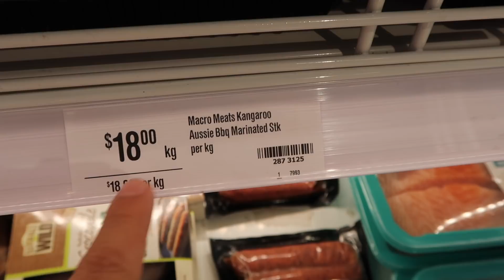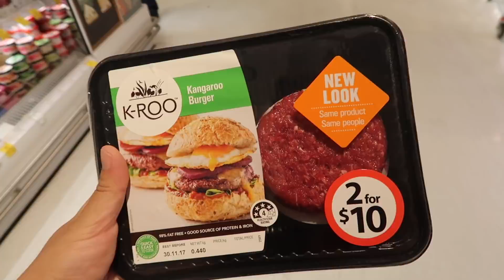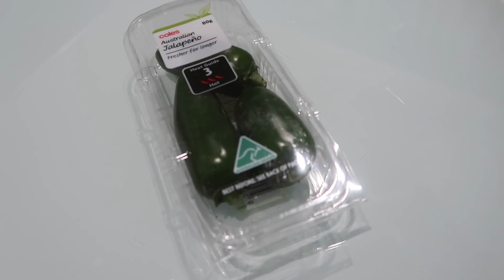HAMBURGUESA de CANGURO de $400 en AUSTRALIA !!! | Benshorts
La Hamburguesa de Canguro: Receta de LUJO, vamos a la calle en Australia a conseguir LOS INGREDIENTES mas extremos para crear LA HAMBURGUESA MAS PASADA ¿CREES que lo logremos? ¿vienes?

Este cupón es por $595 de descuento en tu próximo viaje :)
Usa el código BenshortsEATS en Uber Eats y COME GRATIS :)